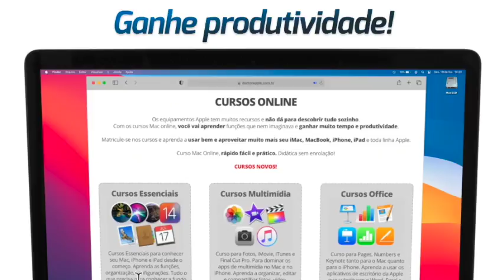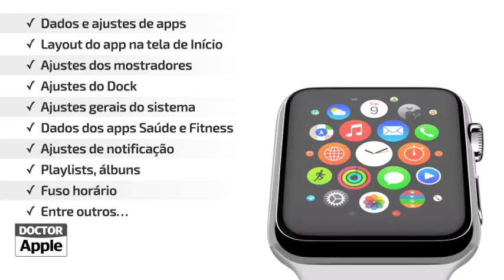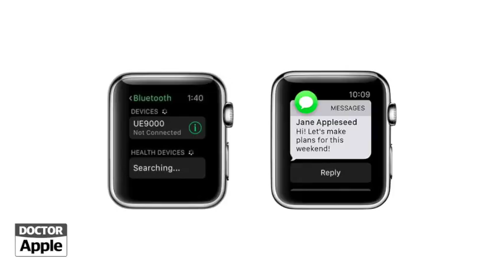Curso Apple Watch - Como Fazer Backup do Apple Watch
| Aprenda Como Fazer Backup do Apple Watch.